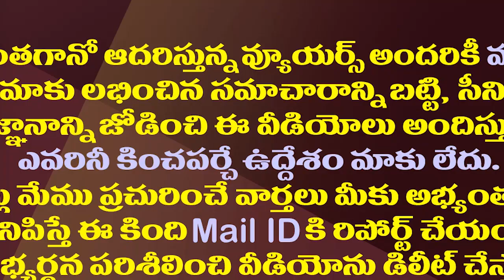నిఘావర్గాల నివేదికతో ఆ జిల్లాపై జగన్ ఫుల్ ఫోకస్| YS Jagan Special Focus on Prakasam Dist Politics